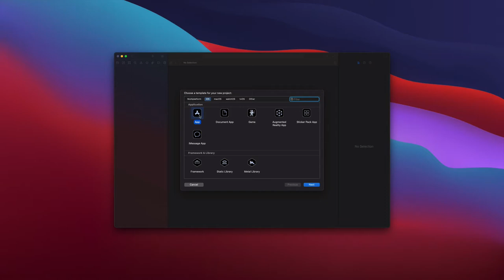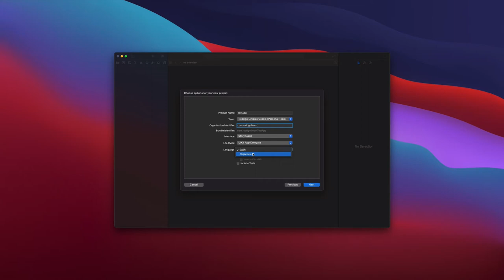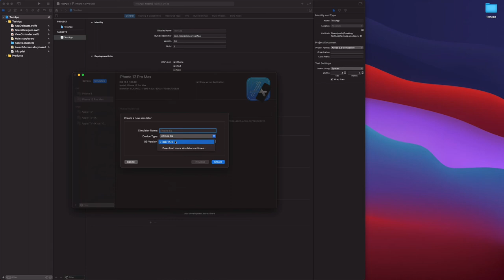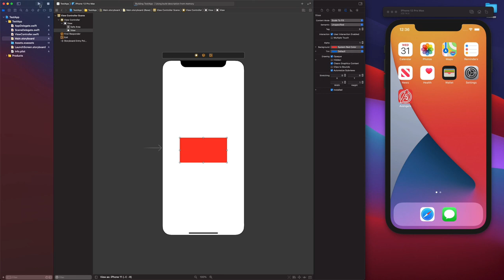Apps para iOS con Storyboards - Crear proyecto Xcode